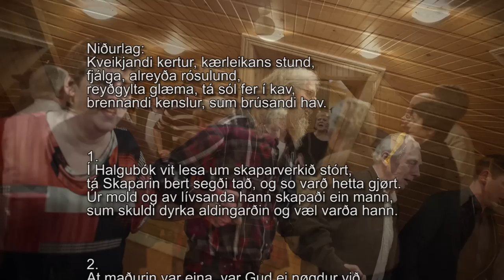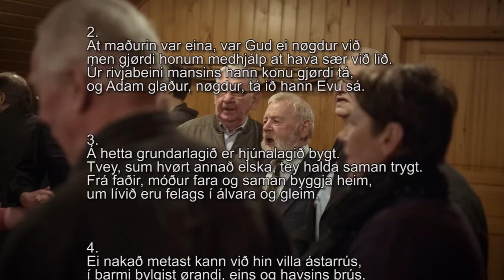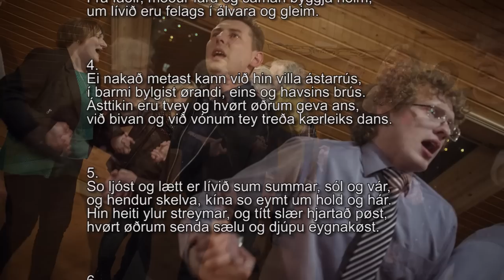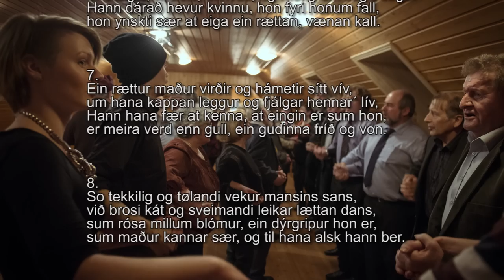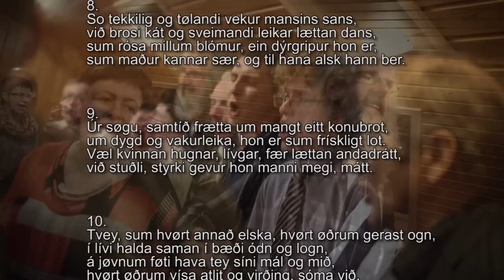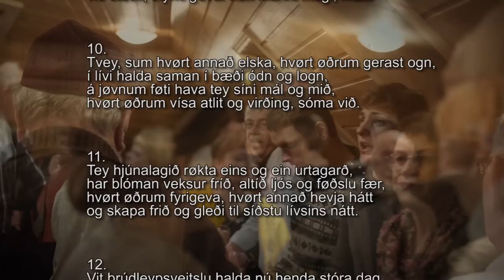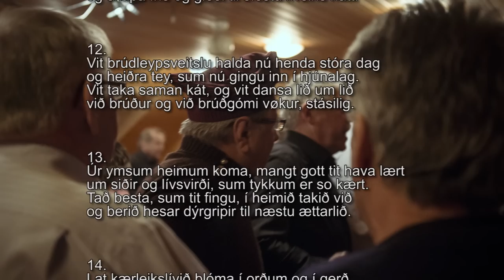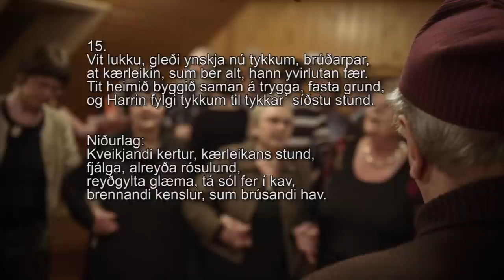Klaksvíkar Dansifelag - Í Halgubok vit lesa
Í Halgubók vit lesa
(Orð: Betta á Dalinum. Lag: Hanus G. Johansen)

1.
Í Halgubók vit lesa um skaparverkið stórt,
tá Skaparin bert segði tað, og so varð hetta gjørt.
Úr mold og av lívsanda hann skapaði ein mann,
sum skuldi dyrka aldingarðin og væl varða hann.

Niðurlag:
Kveikjandi kertur, kærleikans stund,
fjálga, alreyða rósulund,
reyðgylta glæma, tá sól fer í kav,
brennandi kenslur, sum brúsandi hav.

2.
At maðurin var eina, var Gud ei nøgdur við
men gjørdi honum medhjálp at hava sær við lið.
Úr rivjabeini mansins hann konu gjørdi tá,
og Adam glaður, nøgdur, tá ið hann Evu sá.

3.
Á hetta grundarlagið er hjúnalagið bygt.
Tvey, sum hvørt annað elska, tey halda saman trygt.
Frá faðir, móður fara og saman byggja heim,
um lívið eru felags í álvara og gleim.

4.
Ei nakað metast kann við hin villa ástarrús,
í barmi bylgist ørandi, eins og havsins brús.
Ásttikin eru tvey og hvørt øðrum geva ans,
við bivan og við vónum tey treða kærleiks dans.

5.
So ljóst og lætt er lívið sum summar, sól og vár,
og hendur skelva, kína so eymt um hold og hár.
Hin heiti ylur streymar, og títt slær hjartað pøst,
hvørt øðrum senda sælu og djúpu eygnakøst.

6.
Um mansins miklu megi og um mong manndómsbrøgd
er sungið, kvøðið, skrivað, og mong ein søga søgd.
Hann dárað hevur kvinnu, hon fyri honum fall,
hon ynskti sær at eiga ein rættan, vænan kall.

7.
Ein rættur maður virðir og hámetir sítt vív,
um hana kappan leggur og fjálgar hennar´ lív,
Hann hana fær at kenna, at eingin er sum hon,
er meira verd enn gull, ein gudinna fríð og von.

8.
So tekkilig og tølandi vekur mansins sans,
við brosi kát og sveimandi leikar lættan dans,
sum rósa millum blómur, ein dýrgripur hon er,
sum maður kannar sær, og til hana alsk hann ber.

9.
Úr søgu, samtíð frætta um mangt eitt konubrot,
um dygd og vakurleika, hon er sum frískligt lot.
Væl kvinnan hugnar, lívgar, fær lættan andadrátt,
við stuðli, styrki gevur hon manni megi, mátt.

10.
Tvey, sum hvørt annað elska, hvørt øðrum gerast ogn,
í lívi halda saman í bæði ódn og logn,
á jøvnum føti hava tey síni mál og mið,
hvørt øðrum vísa atlit og virðing, sóma við.

11.
Tey hjúnalagið røkta eins og ein urtagarð,
har blóman veksur fríð, altíð ljós og føðslu fær,
hvørt øðrum fyrigeva, hvørt annað hevja hátt
og skapa frið og gleði til síðstu lívsins nátt.

12.
Vit brúdleypsveitslu halda nú henda stóra dag
og heiðra tey, sum nú gingu inn í hjúnalag.
Vit taka saman kát, og vit dansa lið um lið
við brúður og við brúðgómi vøkur, stásilig.

13.
Úr ymsum heimum koma, mangt gott tit hava lært
um siðir og lívsvirði, sum tykkum er so kært.
Tað besta, sum tit fingu, í heimið takið við
og berið hesar dýrgripir til næstu ættarlið.

14.
Lat kærleikslívið blóma í orðum og í gerð,
nú meðan ung tit eru, og máttur prýði er
og allar lívsins dagar, til hár tey gerast grá,
sum heiðurskrúna er, rættferðvegi vinnist á.

15.
Vit lukku, gleði ynskja nú tykkum, brúðarpar,
at kærleikin, sum ber alt, hann yvirlutan fær.
Tit heimið byggið saman á trygga, fasta grund,
og Harrin fylgi tykkum til tykkar´ síðstu stund.